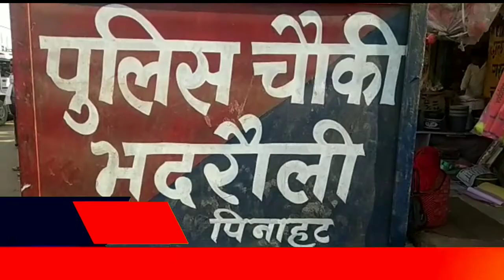Agra UP | पिनाहट पुलिस ने लुटेरी महिलाओं का गैंग पकड़ा, 4 महिलाएं गिरफ्तार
जनवाद टाइम्स : Agra UP | पिनाहट पुलिस ने लुटेरी महिलाओं का गैंग पकड़ा, 4 महिलाएं गिरफ्तार

पिनाहट पुलिस ने लुटेरी महिलाओं का गैंग पकड़ा। महिला ऑटो में सवार होकर अपने मायके से ससुराल जा रही थी। लुटेरी महिलाओं के गैंग ने एक महिला का मंगलसूत्र तोड़कर इको गाड़ी में सवार होकर आगरा की ओर भाग रहा था। पुलिस ग्रामीणों की सूचना पर घेराबंदी कर महिलाओं के गैंग को इको गाड़ी ड्राइवर सहित दबोच लिया।

जानकारी के अनुसार नीतू शर्मा पत्नी सोनू शर्मा निवासी बिजलीपुरा थाना महुआसाला बुधवार को दोपहर करीब 3 बजे गांव बटेश्वर अपने मायके से ऑटो में बैठ कर भदरौली की ओर आ रही थी। तभी फरेरा चौराहे पर पहले से इको गाड़ी में महिलाओं का गैंग महिला ताक रहा था। इको गाड़ी से उतरकर महिलाओं गैंग ऑटो में आ गया महिला को चारों ओर से घेरकर महिला के गले से मंगलसूत्र को काट दिया। महिला का मंगलसूत्र जमीन पर गिर गया। महिला ने चिल्लाना शुरू कर दिया महिला की आवाज सुनकर आसपास के लोग एकत्रित हो गए भीड़ को देखकर महिलाओं का गैंग इको में सवार होकर आगरा की ओर भागने लगा। ग्रामीणों ने तत्काल महिला गैंग की सूचना चौकी भदरौली को दी पुलिस ने तत्काल थानाध्यक्ष अमित कुमार को घटना की जानकारी दी। थानाध्यक्ष ने सतर्कता दिखाते हुए पुलिस फोर्स के साथ घेराबंदी की इको गाड़ी में बैठा महिलाओं का गैंग पुलिस को देख कर भागने लगा। पुलिस ने घेराबंदी कर 4 महिलाओं और ड्राइवर को इको गाड़ी सहित गिरफ्तार कर लिया। थानाध्यक्ष अमित कुमार ने महिलाओं की गैंग को पकड़ कर इको गाड़ी सहित थाना बाह पुलिस को सौंप दिया। पुलिस ने मामले की जांच पड़ताल शुरू कर दी है। वही ग्रामीणों ने पिनाहट को पुलिस को धन्यवाद दिया।

बाइट- नीतू शर्मा, पीड़ित महिला

 सिटी टुडे समाचार ,बुलंद भारत बुलंद खबर ,ब्यूरो चीफ नीरज यादव की रिपोर्ट, कैमरामैन अभिषेक यादव के साथ